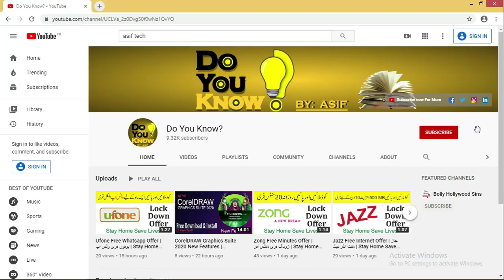Insaf Imdad Program | انصاف امداد پروگرام سے پیسے نہیں ملے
Hello Friends:
Assalam-o-Alaikum kase hain Ap sub dost Umeed ha kharit se hoon ge is video main main ap ko btane wala hoon agr ap ko b insaf imdad programe ki trf  se pase ni mile or na hi koi masg mila ha k ap ko pase mil rhe hain ya ni to ap ko kia krna ha to chale hmari pori video dekhe or hamir video ko like or share krna bilkul mt bolye ga or dosto hamre channel ko subscribe zaroor kare thank you